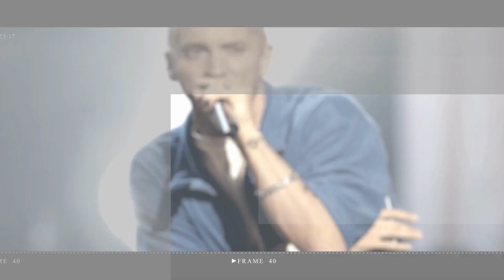Kate Middleton is pregnant with fourth baby with husband Prince William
Kate Middleton has always been vocal about her desire to add to her children with Prince William, and a source claimed she may already be pregnant with baby number four.